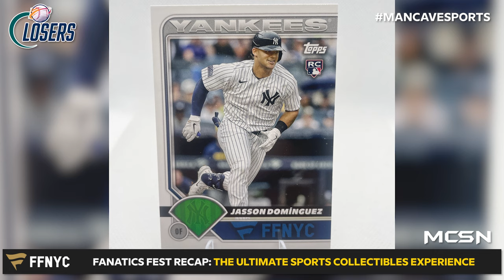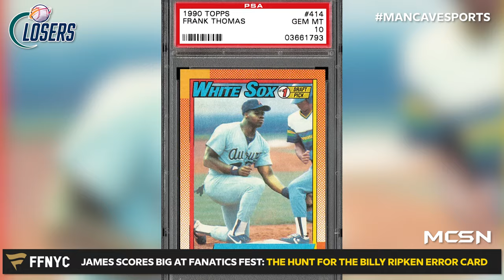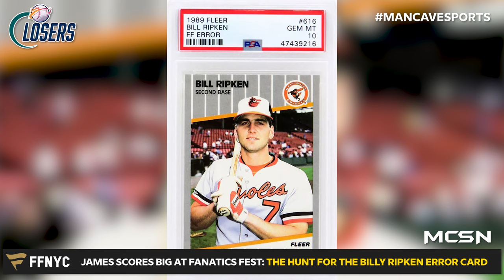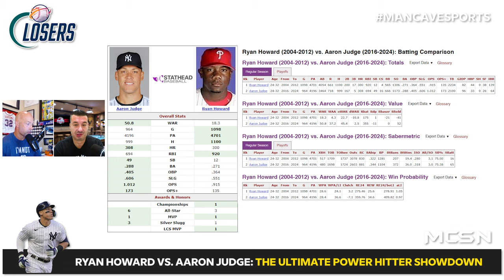Closers | Ep.4: Fanatics Convention, NFL Predictions & Aaron Judge's Hall of Fame Case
James and Dave dive into the latest buzz from the Fans Fanatics Convention, break down their NFL predictions for the upcoming season, and tackle the big question: Is Aaron Judge a guaranteed Hall of Famer? From exclusive convention insights to in-depth sports analysis, this episode has it all. Tune in for expert opinions, hot takes, and a whole lot of fun!

0:00 INTRO
1:00 James Visits Fan Fanatics Convention NYC
8:10 NFL Predictions for new season
20:00 NFC Predictions
30:20 AFC Division Predictions
35:45 Aaron Judge's Legacy